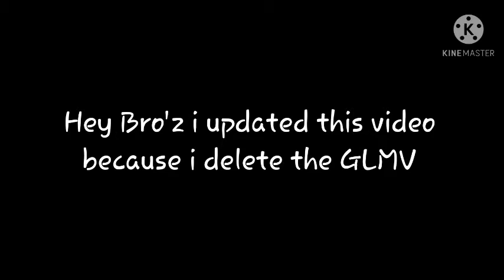Bad Word | Panicland | Kaizer Park Ft. Ronboltzplays | Video #1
Bad Word- Panicland